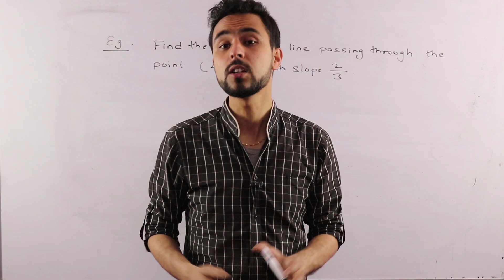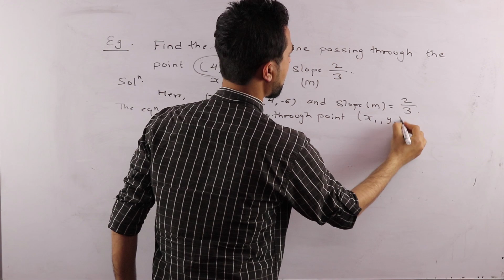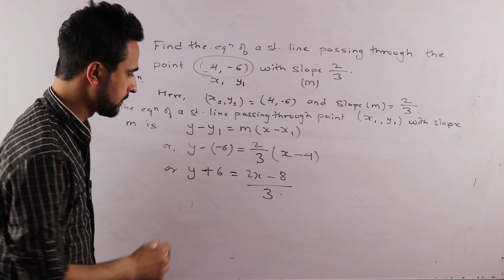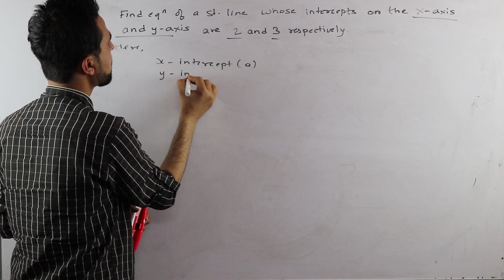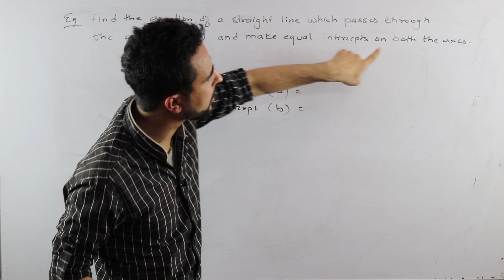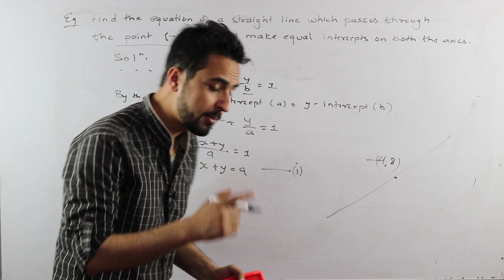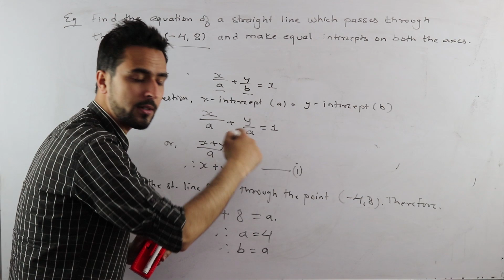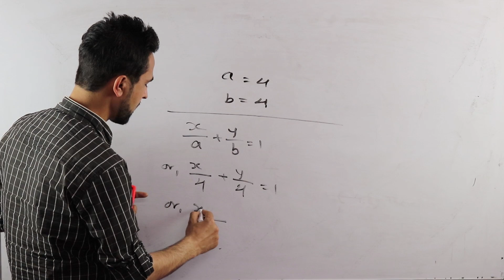Equation of a straight line (Solution) in Nepali || Grade 11 || Economics(HSEB/NEB)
In this video, we have solved some numerical problems regarding the chapter titled “Equation of a Straight Line” based on the class 11 course from their Economics subject. This is the second video from this chapter as we have already covered a video regarding the essential formulas for their chapter. This type of question might carry 5 marks in the board exam.